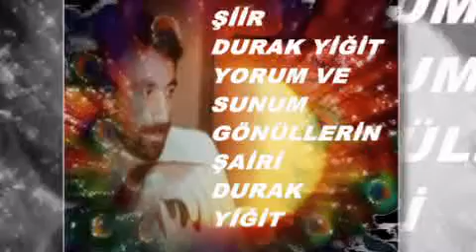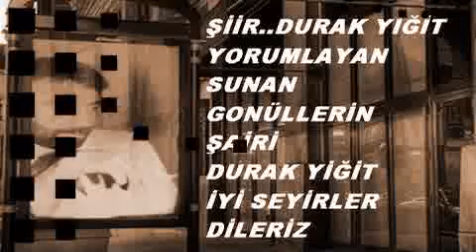AŞKINLA SEN BENİ EYLEDİN ESİR...DURAK VİDEOSU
ŞİİR..DDURAK YİĞİT..
YORUMLAYAN & SUNAN..
GÖNÜLLERİN ŞAİRİ..
HER DEM ŞİİRLE..
SİZLERLE..
ŞİİRLE KALIN..
SAĞLICAKLA KALIN..